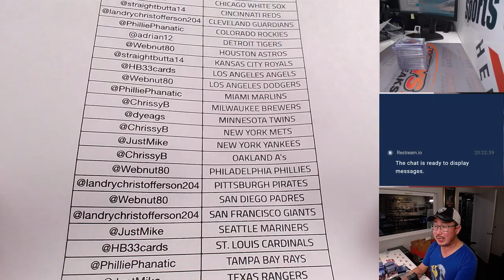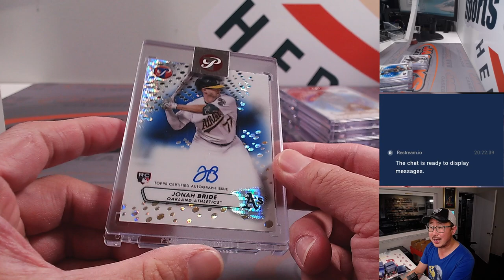RECAP - Su, 09.10.23 - Fanatics Live: 2023 Pristine MLB 2Box RT #4